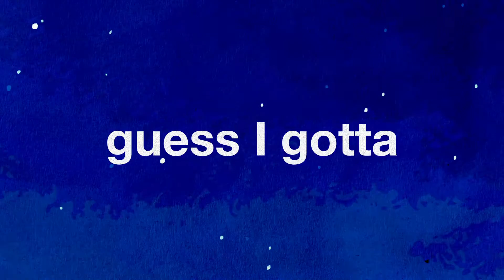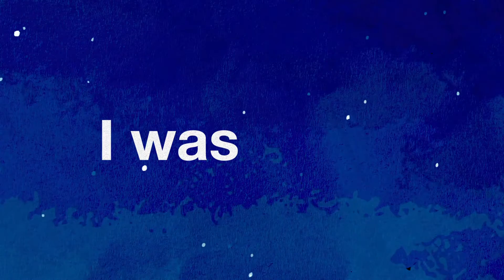Conrad - guess not (feat. Akacia) [Lyric Video]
So I guess you're not the one.

I had a ton of fun putting together "guess not" with Akacia and super grateful she helped me finish this song! This is one of the most colorful tracks I've made and already inspired to make more. I hope you enjoy this one as much as I do :)

Connect with Conrad!

Connect with Akacia!